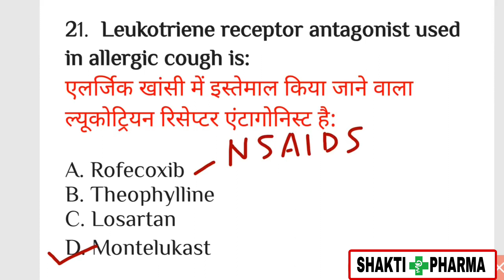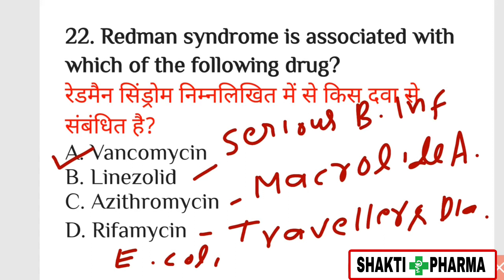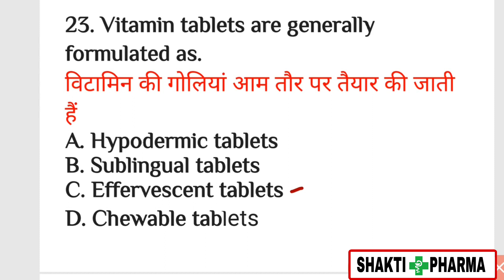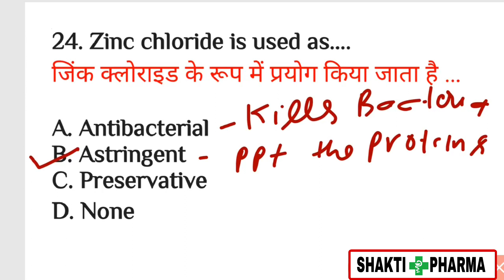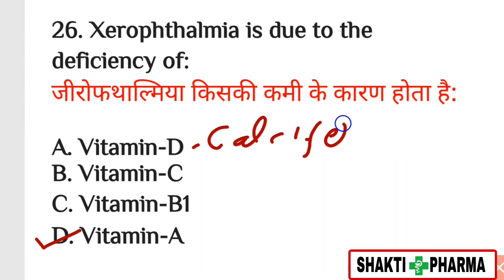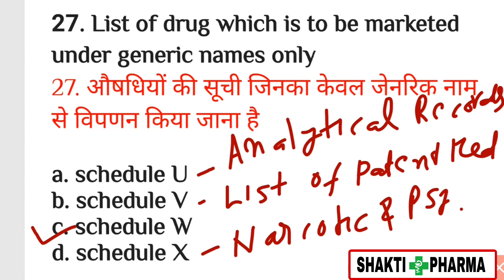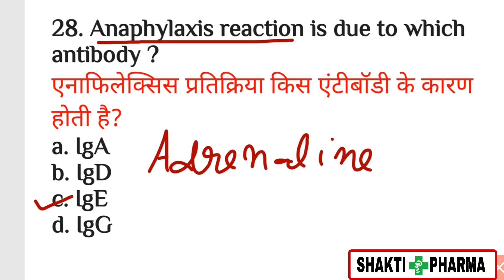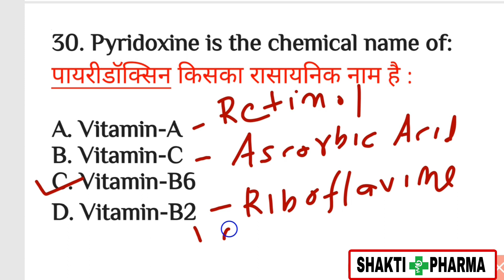Pharmacist Exam MCQ || MCQ Series #03 || Pharmacy MCQ|| ITBP MCQ|| ESIC MCQ|| DSSSB MCQ | AIIMS MCQ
Pharmacist Exam MCQ || MCQ Series  || Pharmacy MCQ|| ITBP MCQ|| ESIC MCQ|| DSSSB MCQ | AIIMS MCQ
Hospital and Clinical Pharmacy MCQ || NHM Pharmacist MCQ | Pharmacy MCQ ||CRASH COURSE || ITBP MCQ